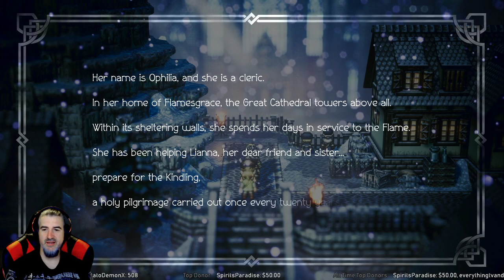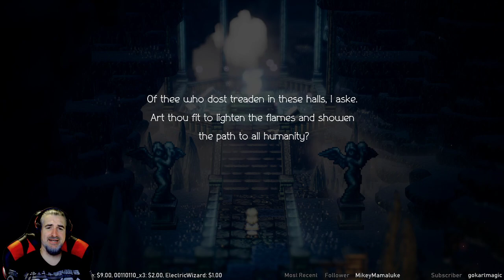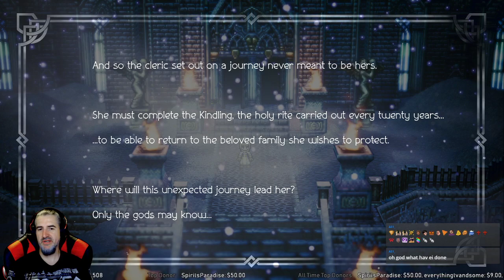Octopath Traveler - Live Stream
I'm Collaboradev, a gamer and streamer. I stream and upload new content almost daily.

. There you will find free games both AAA and Indie titles, as well as great people to hang out with.